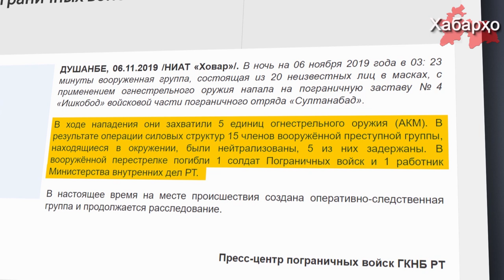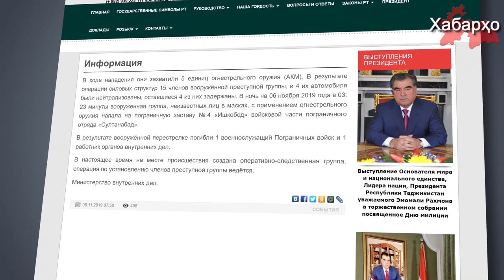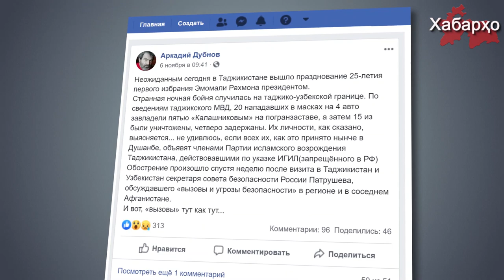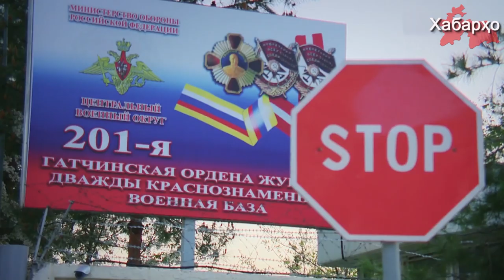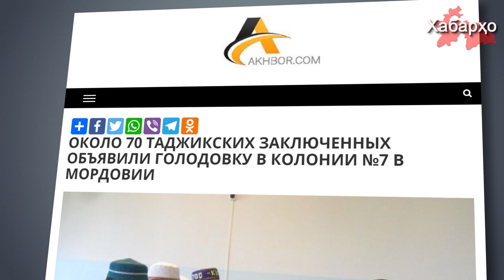РТ: нападение на погранзаставу. Кто совершил? | Россия: голодовка таджикских заключенных